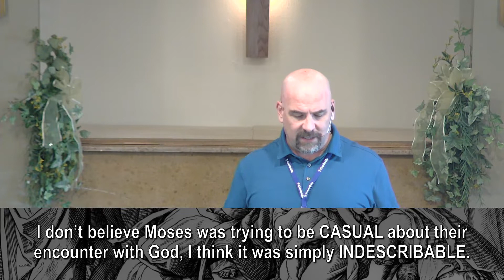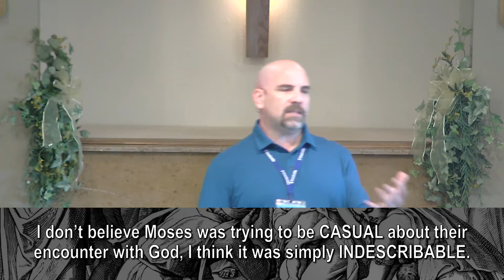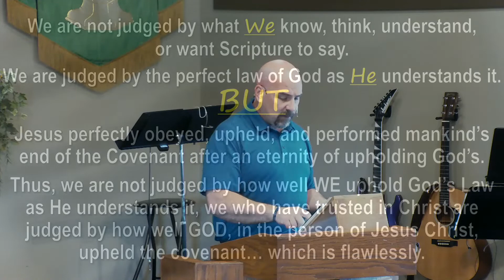All that the Lord has said we will do - Pastor James Perry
The Law still reflects and reveals God's desires, expectations, standards and Character. Just because Jesus fulfilled it, and grace spares Christians from its penalties doesn't mean we can ignore it.